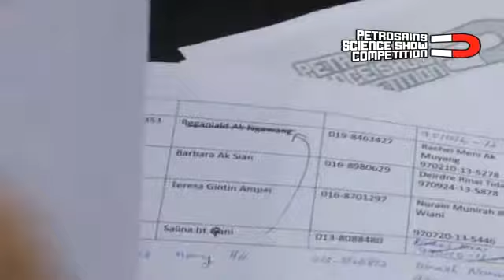Compilation of Petrosains Science Show Competition Kuching Audition.mp4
Compilation of Petrosains Science Show Competition Kuching Audition